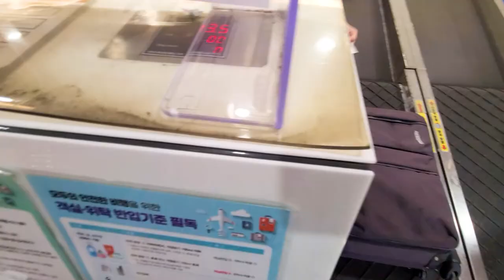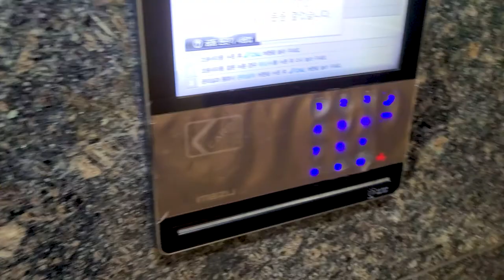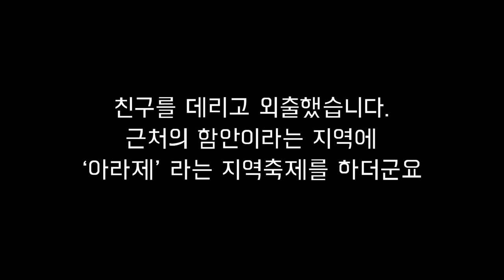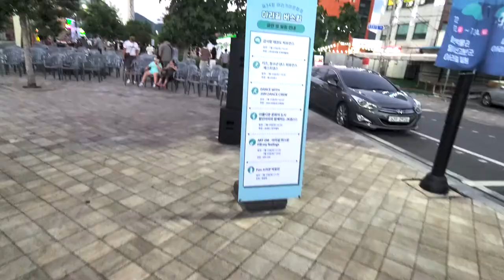여행같은 일상. 지역축제의 현실적인 리뷰. 일상VLOG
개인적인 일로 바빠서 업로드가 늦었네요!
휴가겸 고향에 갔는데 딱히 할건 없더라구요.
어디 피서를 갈 수 있는 상황이 되지 않아서
가볍게 친구를 만나고 놀았습니다.
이번편은 전부다 아쉬운 것 투성이네요 ㅎㅎ